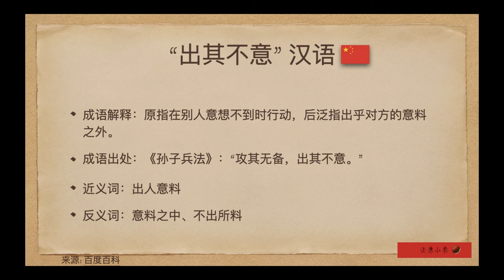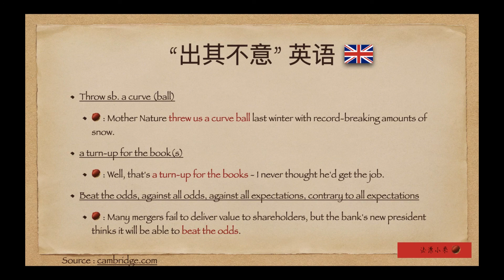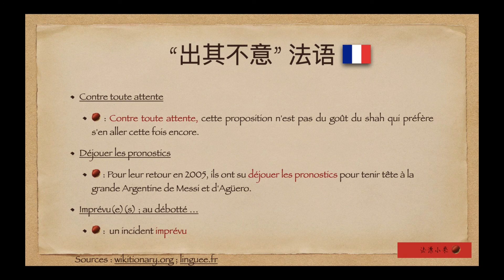“出其不意”英语法语怎么说？throw a curve/a turn-up for the book/beat all odds/contre toute attente/imprevu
“出其不意”英语法语怎么说？
EN：throw a curve/a turn-up for the book/beat all odds/against all expectations
FR：contre toute attente/imprévu/déjouer les pronostics
B站、小红书同名频道：法漂小栗
小小频道，交流所用，教学相长，多多关照～